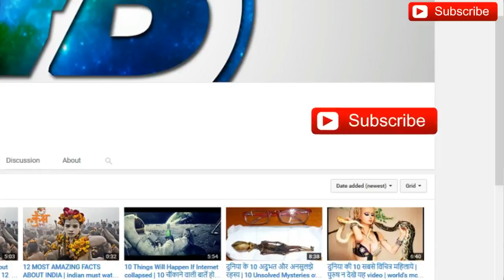भारत के 5 रहीस पिता के आमिर बच्चे | 5 Rich Kids Of Rich Father In India 2017 in HINDI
भारत के 5 रहीस पिता के आमिर बच्चे | 5 Rich Kids Of Rich Father In India in HINDI
भारत के 5 ऐसे बच्चे जिन्हे अपने पिता से मिले बहुत सारे पैसे ओर अरबो के कारोबार | जानने के लिए देखिए पूरा वीडियो भारत के सबसे बड़े अनसुलझे रहस्य, unsolved stories, अनसुलझे रहस्य, Episode 6, greatest unsolved stories, unsolved stories Episode Part 6 अनसुलझे रहस्य Part 6 Kodhni, (Twins, City), Kottayam Red Colour Rain Jatinga Valley

भारत के 5 रहीस बच्चे
भारत के 5 रहीस पिता के आमिर बच्चे
5 Richest Kids Of Rich Father In India
Richest kids in india
India's 5 Rich Kids Of Rich Father